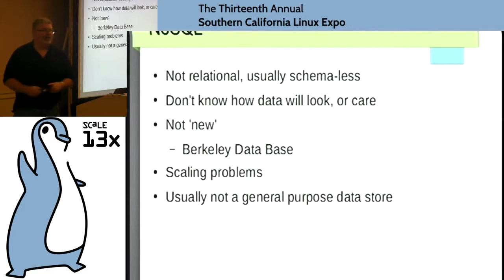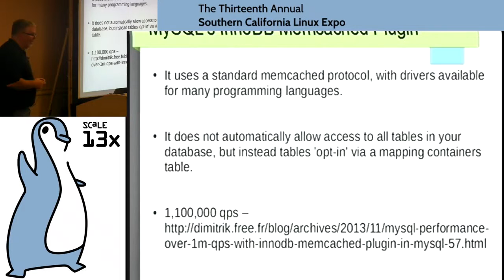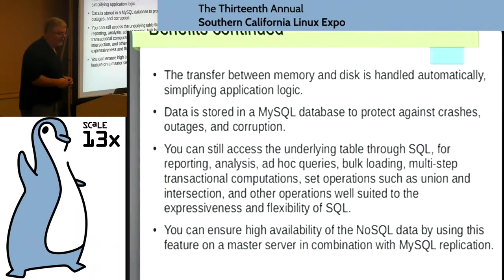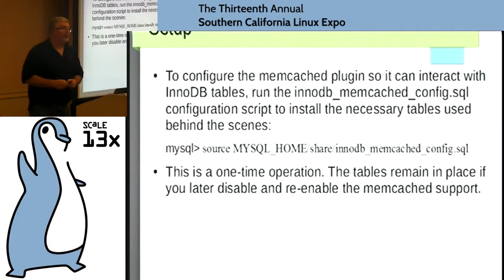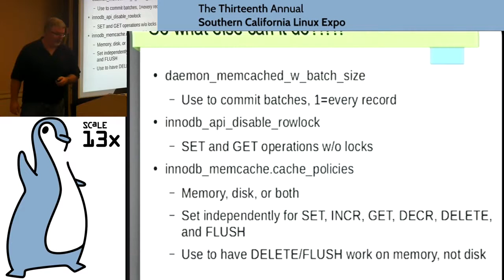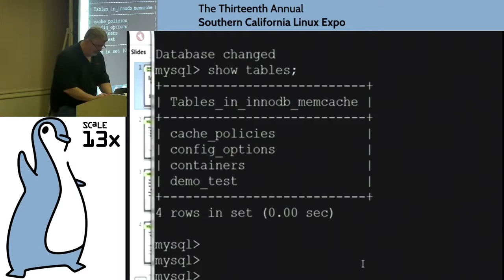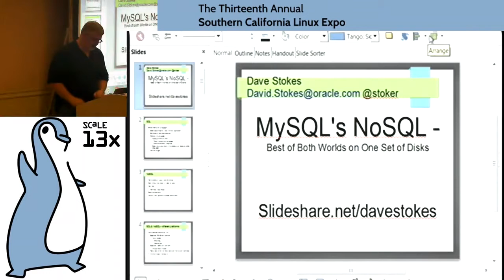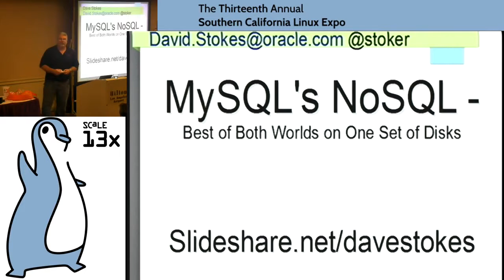Dave Stokes - MySQL's NoSQL: The Best of Both Worlds on One Set of Disks - SCALE 13x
This presentation covers the use of the NoSQL access to InnoDB data engines via the memcached protocol.  Bypassing the SQL parser and optimizer is 9x faster!   This allows applications to 'drink from the fire hose' at over 1,000,000 access a second.  This approach is easy to set up, can be secured easily, stores data as a key/value pair while allowing SIMULTANEOUS access through SQL, and provides for a crash safe persistent cache.  If you are looking for a quick, painless entry into the world of big data or need very high speed access to your data, come to this!

Learn the history and how this approach developed from Handlersocket.  See how easy it is to implement (load one shared object library and run a script to set up tables), and how to access your data via memcached.  And finally see how to apply this to an existing dataset.